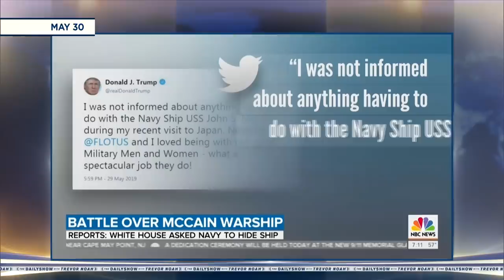NBA Requests Drake To Stop Court-Side Antics | The Daily Show with Trevor Noah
The U.S. Navy hides a warship named after John McCain to avoid upsetting Donald Trump. America's Energy Department rebrands natural gas as "freedom gas," and the NBA asks Drake to curb his court-side antics.